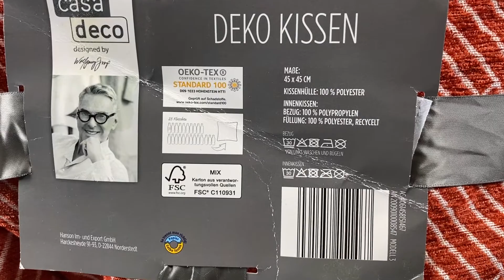Лот A12-28772, Подушки декоративні CasaDeco, вага 3,5 кг (6 шт) Ціна 510 грн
."Подушки декоративні CasaDeco+Tukan
Розмір:40*40
45*45"